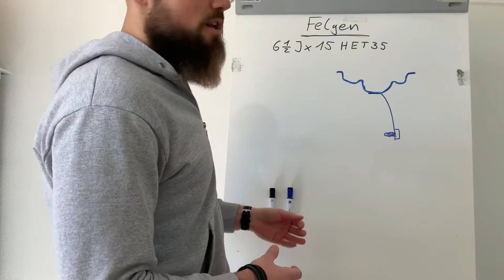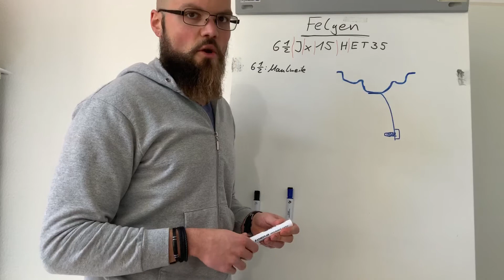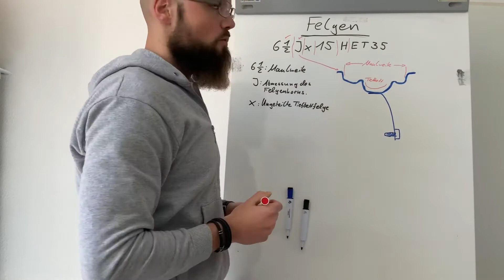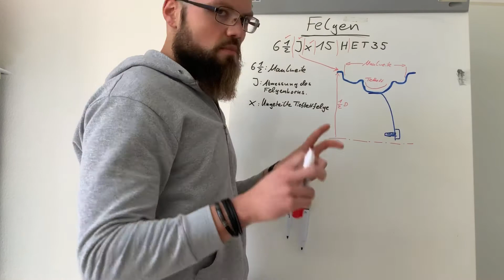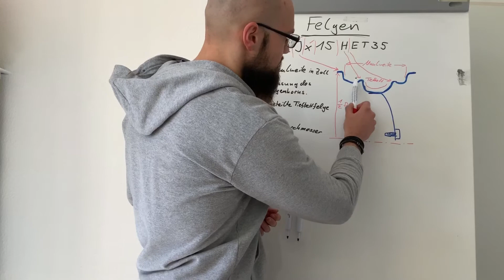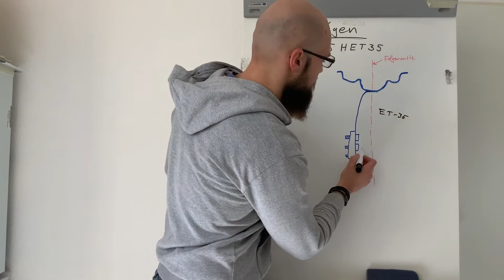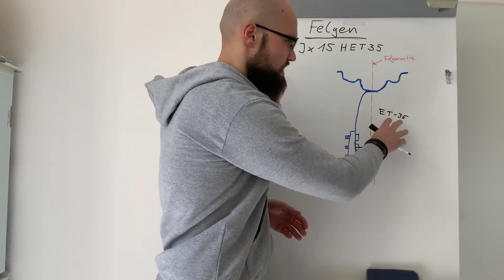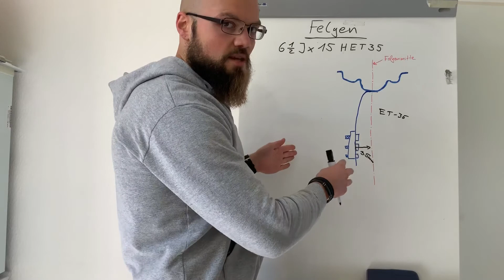Felgenbezeichnung und Einpresstiefe erklärt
Mahlzeit!
Nach dem im letzten Video Reifenbezichnungen erklärt wurden, erkläre ich heute was es mit der Felgenbezeichnung auf sich hat.

Kanalinfo:

Der Kanal Kfz-Technik einfach erklärt beschäftigt sich mit Themen rund um die Ausbildung zum/zur Kfz-MechatronikerIn. Nebenbei entstehen Schraubervideos aus meinem Privatleben, welche vielleicht dem ein oder anderen weiterhelfen können. Die Lernvideos sind anhand des Bildungsplans für Kfz-MechatronikerInnen des Landes Nordrhein-Westfalen in, den Lernfeldern entsprechenden, Playlists eingeordnet. Themenwünsche sind immer gern gesehen!

Links:

Ich filme mit:

Mein Mikro: